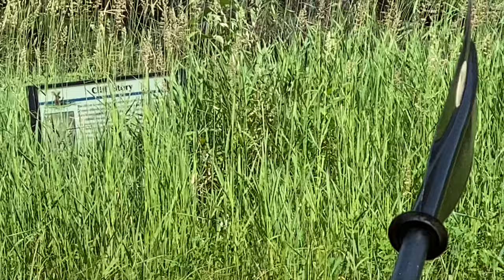Kayak in McCall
Things to do in McCall #1 - Kayaking